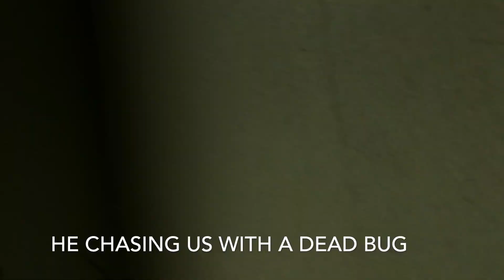Vlog #2 Family Time